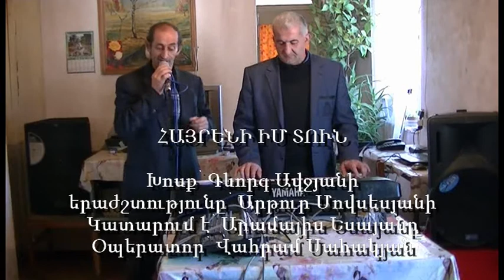Hayreni im tun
Artsakh-Berdzor Artur Movsesyani hexinakayin ergeric